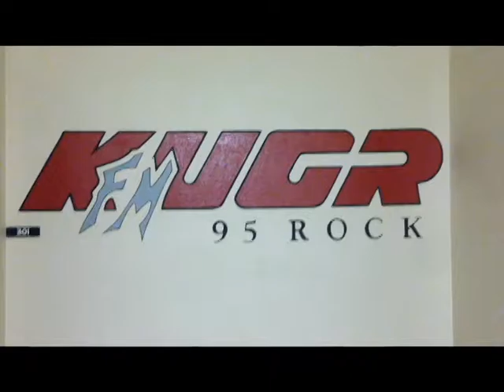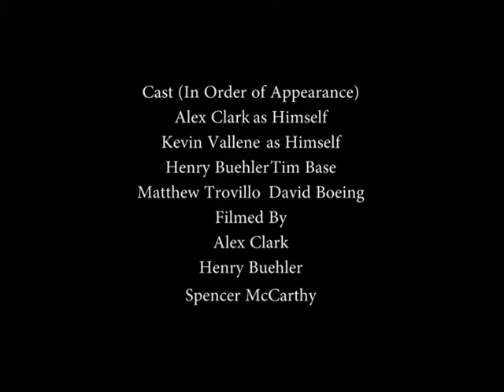Alex Clark Fake DFA'D Mockumentary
A fake promotion for my radio show DFA'D with Alex and Kevin. This was made for a school project.